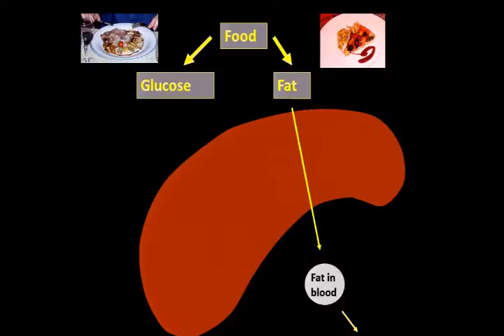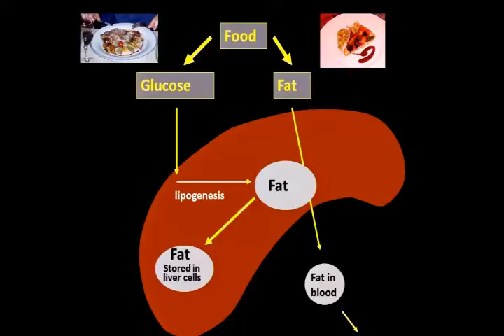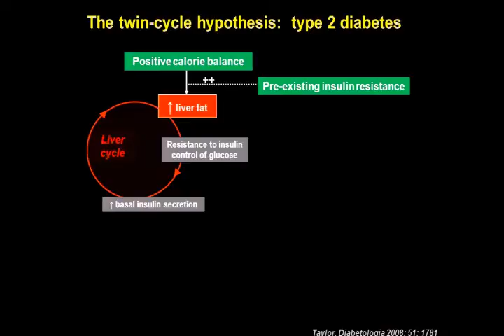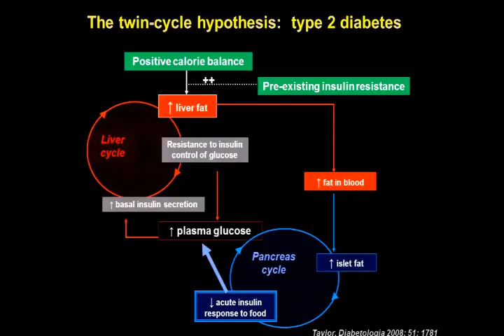The Cause and Development of Type 2 Diabetes (Twin Cycle Hypothesis) - Dr. Roy Taylor